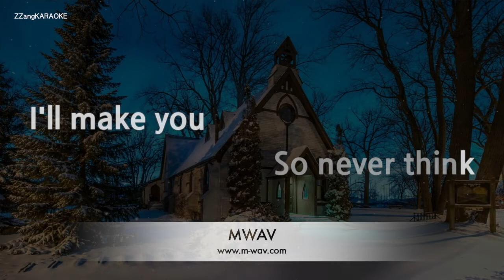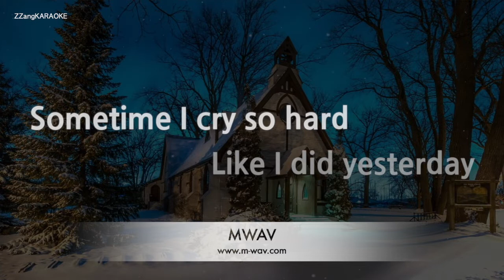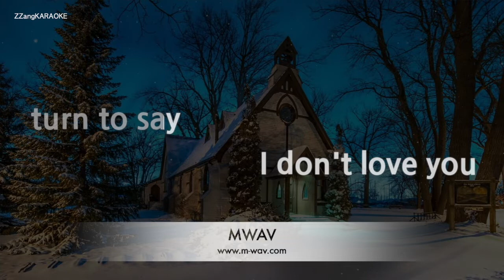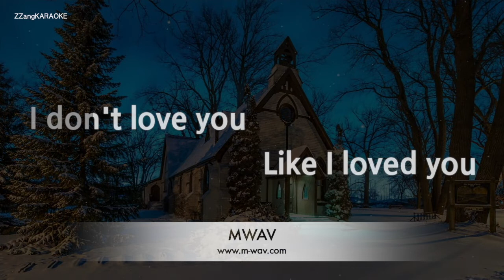My Chemical Romance-I Don't Love You (Karaoke Version)